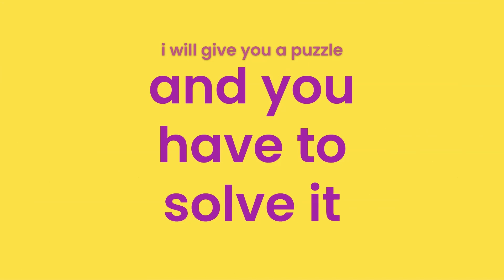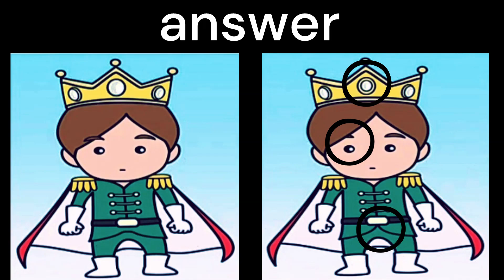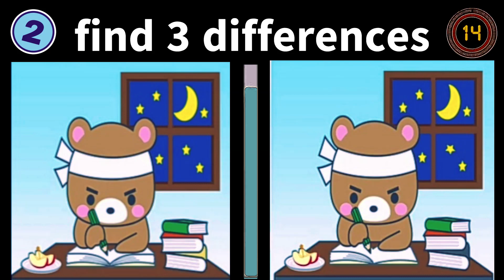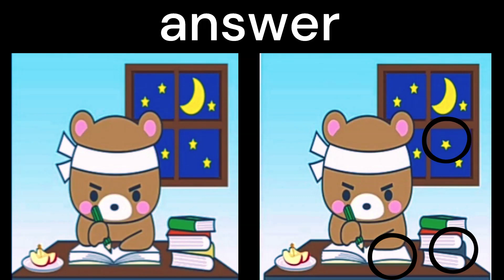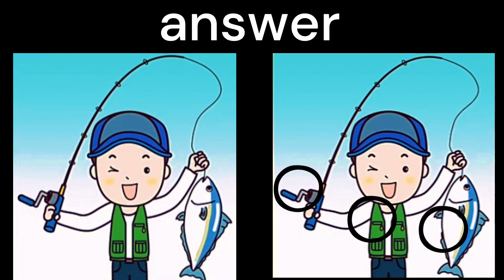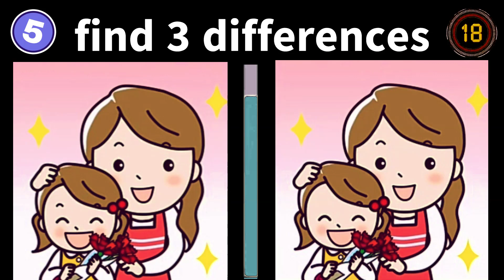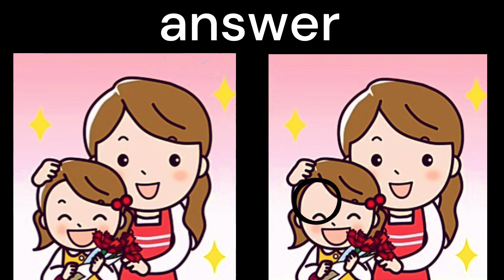find the difference : find 3 differences [Spot The Difference ]